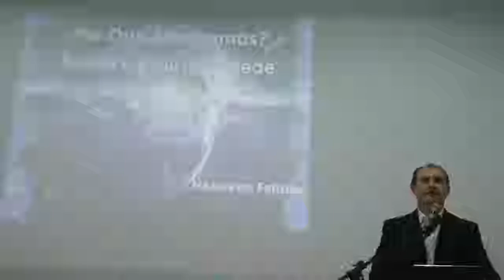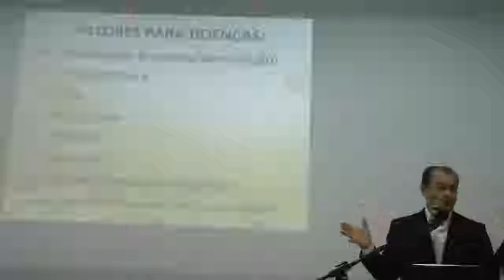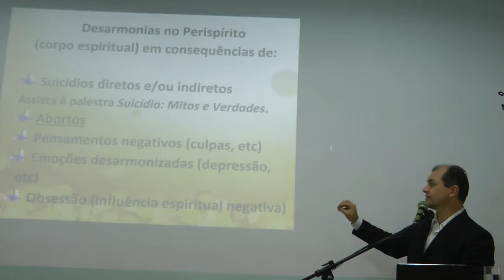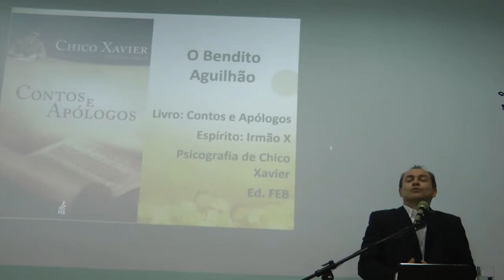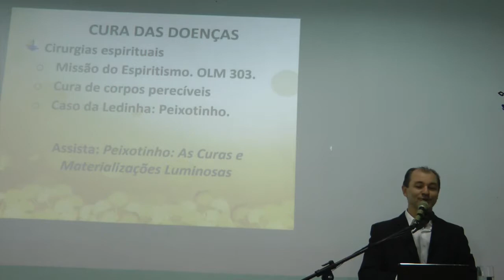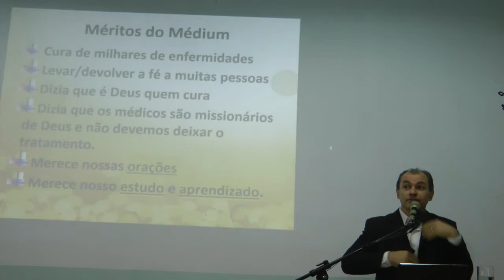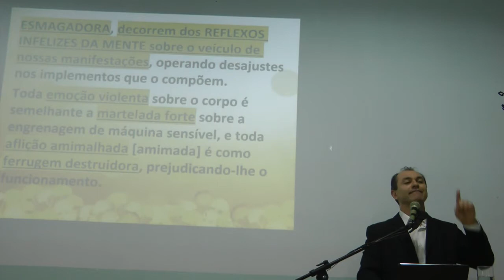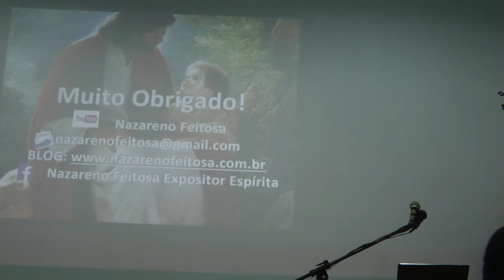Saúde e Espiritualidade Por Que Adoecemos? + Análise do caso João de Deus SP Nazareno Feitosa 2019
Seminário Saúde e Espiritualidade Por Que Adoecemos? Com análise do caso do médium João de Deus - João Teixeira de Faria. Espiritismo. Palestra espírita com Nazareno Feitosa em SP, 2019. Link do canal